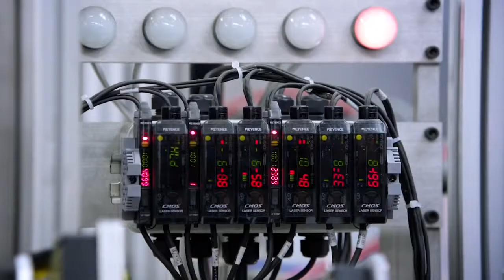Weber 101 No Hassle Just Happiness HD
In our video you will see first hand how it all began and what goes into making sure you are always a backyard hero.